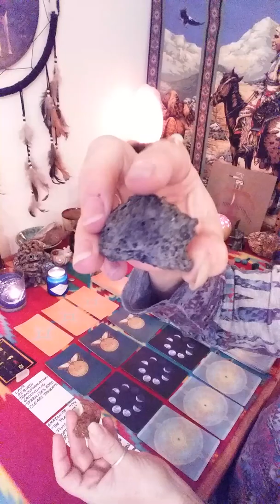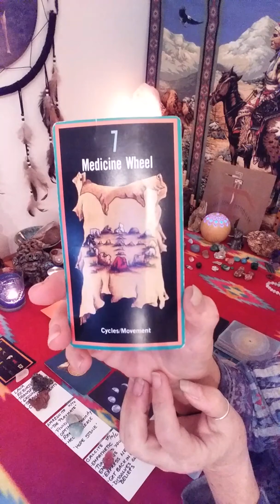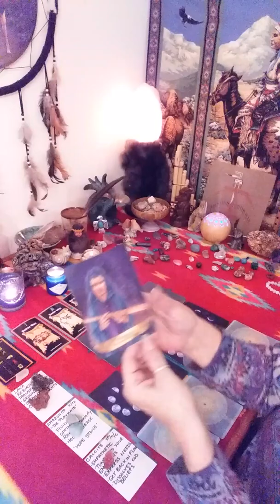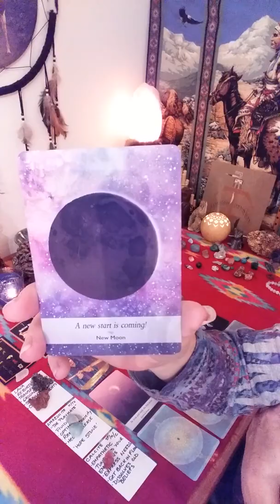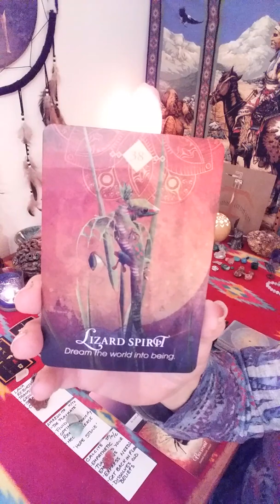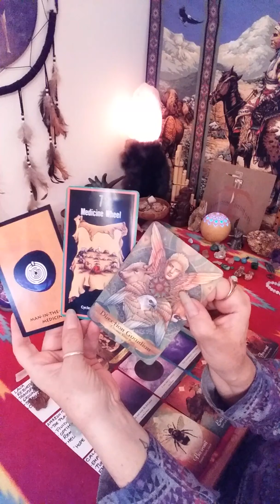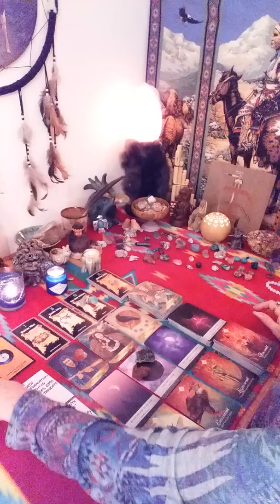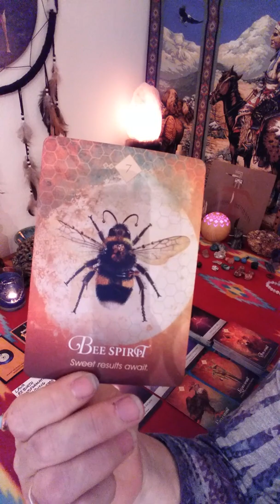PISCES WEEKLY READING FEB 17-23! RELEASE SELF-DOUBT SO THAT PROSPERITY CAN ENTER